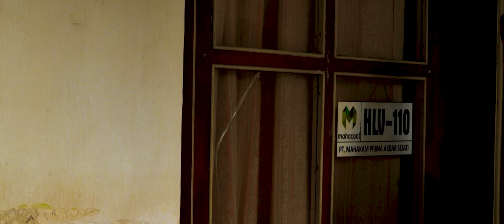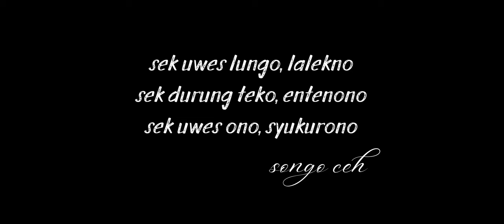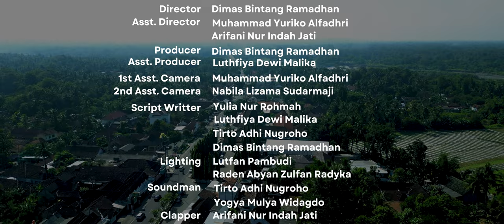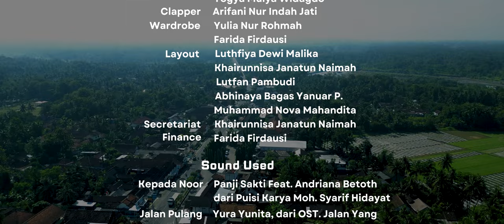Short Movie Rungkad — Last Project Songo Ceh SMP Negeri 1 Galur 2023